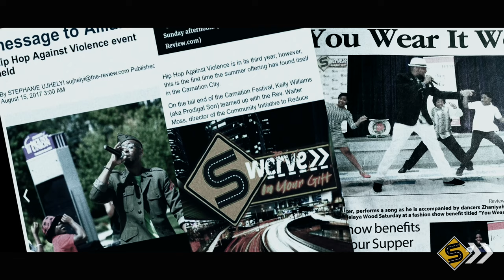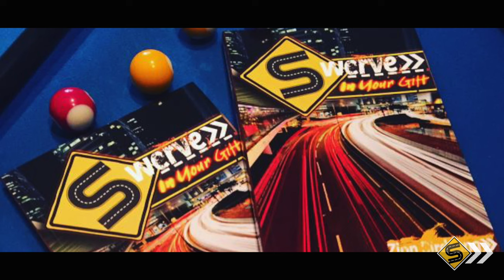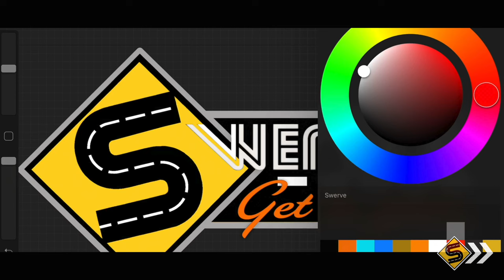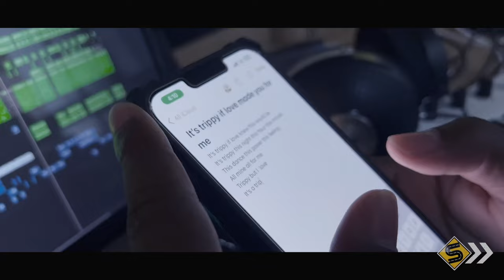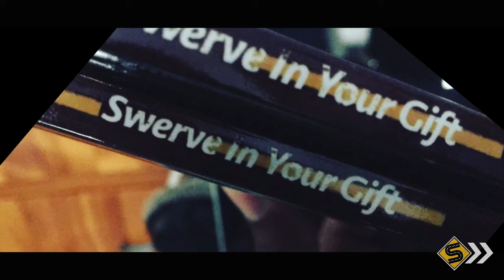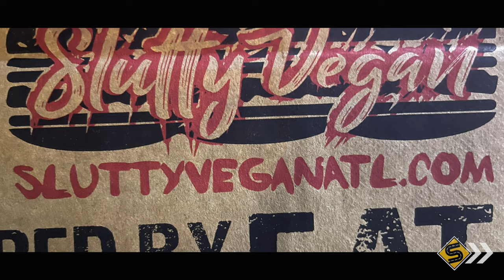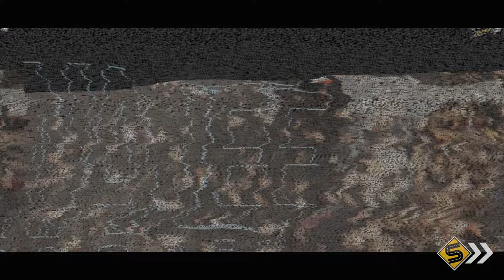🏁 Swerve In Your Gift 1. Najee Dorsey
Be inspired to swerveinyourgift as you journey with me on my musical roadtrip and get some motivation from Najee Dorsey, founder and CEO of BlackArtInAmerica.com. 🏁